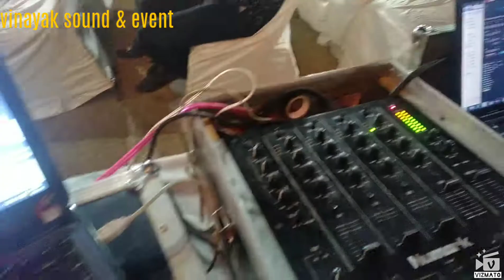Vinayak sound & event Dj palti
4 top 2 bess satap Vinayak sound & event Dj palti